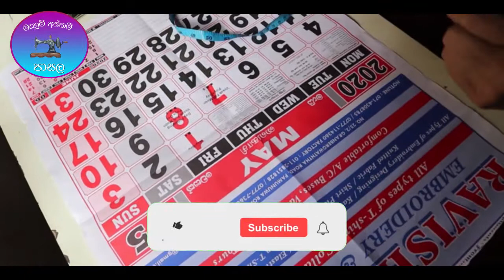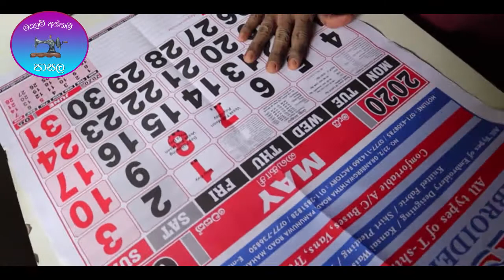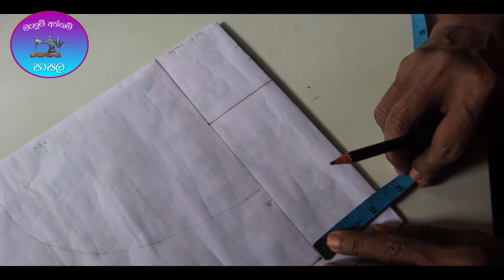ලස්සන බෑග් එකක් මහමු - ස්වයං රැකියා අත්වැල Episode 01